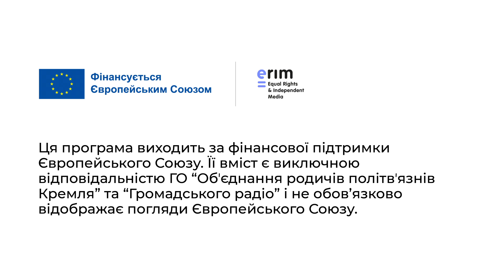Фейкові вироки українським військовим — це елемент пропаганди: подруга Максима Буткевича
🎧 Сьогодні у етері програми «Звільніть наших рідних» у гостях Анастасія Москвичова — журналістка і близька подруга Максима Буткевича, співзасновника «Громадського радіо» і «ZMINA. Центр прав людини». Максим став до лав української армії у березні 2022 року. У червні він потрапив у полон.

🎙 Ведучі програми: Ігор Котелянець та Анастасія Багаліка.

04:25 Більше 50 громадських організацій и понад 200 людей підписали петицію з вимогою звільнити Максиму Буткевича
07:58  Ми засуджуємо практику використання росіянами військовополонених для пропаганди
10:37 росіяни не дають військовополоненим спілкуватися з представниками МКЧХ наодинці
14:35 Рідні Максима Буткевича навіть не знали, що росіяни збираються його судити
16:35 Звинувачення росіян абсурдні, це картинка для пропаганди
19:46 Фейкові вироки українським військовим - це елемент пропаганди
28:08 Ніколи не знаєш, що саме спрацює у питанні обміну

Ця програма виходить за фінансової підтримкиEuropean Union in Ukrainene. Її вміст є виключною відповідальністю Обʼєднання родичів політвʼязнів Кремля та Громадського радіо і не обов’язково відображає погляди Європейського Союзу.